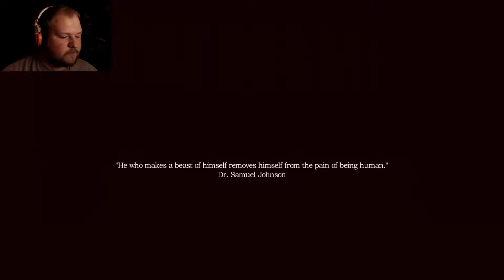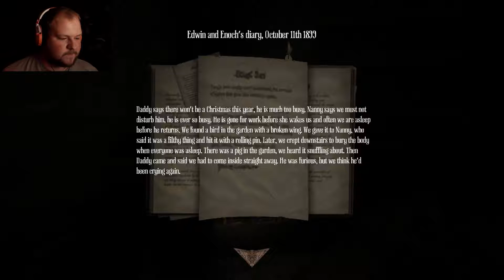I LET IT OUT.... | Amnesia: A Machine for Pigs | Part 1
Why did I let it out?!?!?!